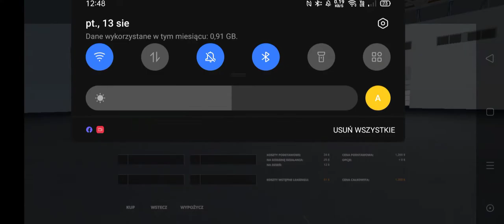Fs20 Mods - fs19 mobile (old video, possible missing link - check on discord) (toplu link)